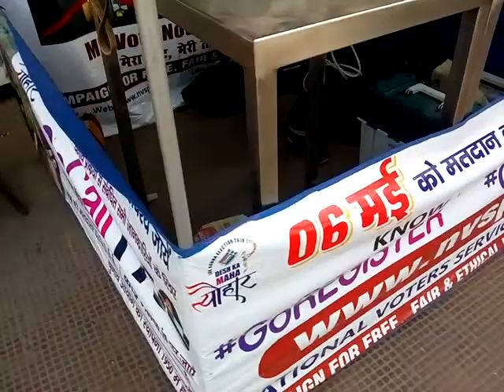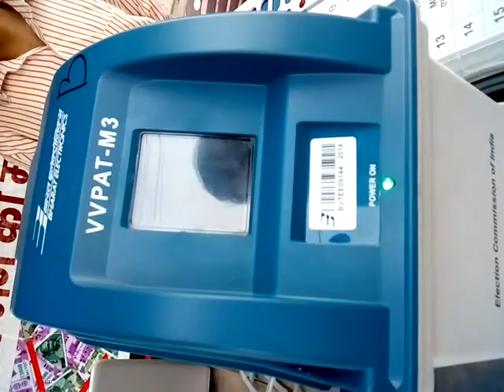Vote zarror de on 6th may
For the awareness of people gov install a demo version of VVPAT,Controler,and ballot please check that demo and understand how   this work.
Please do voting.